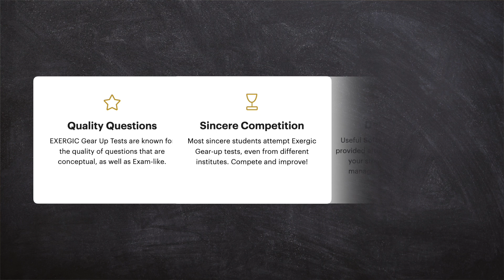LAST 2 Months for GATE 2025 - Are you ready ?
Started in 2016, Exergic is :
1️⃣ LEADER in GATE Mechanical
2️⃣ India's ONLY institute to produce AIR-1 from Online Video Course
3️⃣ MOST Experienced institute for Online GATE preparation

Sincere aspirants!